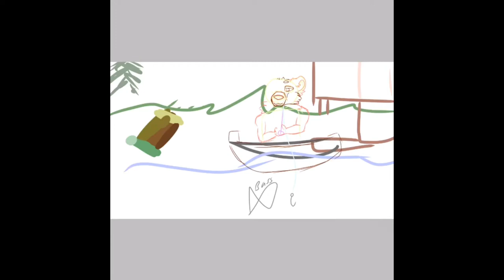Bday Gift For A Friend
I made this as a bday gift for my friend, I really hope he likes it!